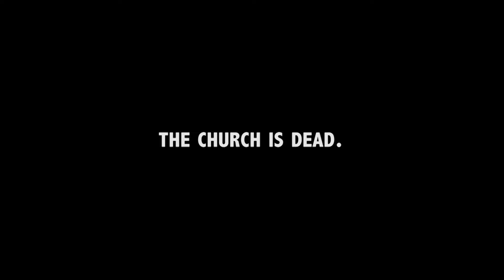The Church is Asleep || September 26th, 2015